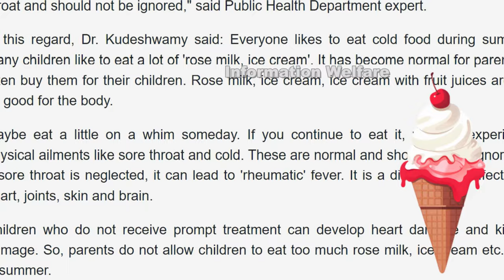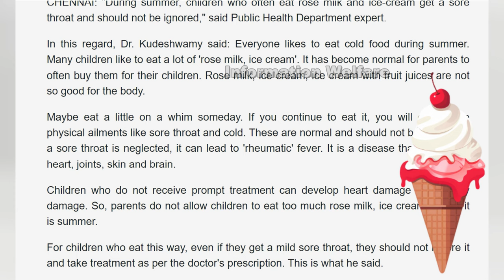🔥ரோஸ் மில்க், ஐஸ்கிரீம் சாப்பிட்டால் என்னாகும் தெரியுமா?🔥டாக்டர்கள் எச்சரிக்கை...🔥பெற்றோர்களே உஷார்🔥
🔥ரோஸ் மில்க், ஐஸ்கிரீம் சாப்பிட்டால் என்னாகும் தெரியுமா? 🔥டாக்டர்கள் வெளியிட்ட எச்சரிக்கை🔥. 🔥பெற்றோர்களே உஷார். 🔥

ரோஸ் மில்க், ஐஸ்கிரீம் சாப்பிட்டால் 'ருமாட்டிக்' காய்ச்சல் வரலாம்

 ''கோடை காலத்தில், அடிக்கடி ரோஸ் மில்க், ஐஸ்கிரீம் சாப்பிடும் குழந்தைகளுக்கு தொண்டை வலி வந்தால், அலட்சியப்படுத்தக் கூடாது,'' என, பொது சுகாதாரத்துறை நிபுணர் குழந்தைசாமி கூறினார்.

இதுகுறித்து, டாக்டர் குழந்தைசாமி கூறியதாவது: கோடை காலத்தில் குளிர்ச்சியாக சாப்பிடுவது அனைவருக்கும் பிடித்தமானது. குழந்தைகள் பலர், 'ரோஸ் மில்க், ஐஸ்கிரீம்' போன்றவற்றை அதிகம் சாப்பிட விரும்புவர். பெற்றோரும், குழந்தைகளுக்கு அவற்றை அடிக்கடி வாங்கி கொடுப்பது இயல்பாகி விட்டது. ரோஸ் மில்க், ஐஸ்கிரீம், பழரசங்களுடன் சேர்ந்த ஐஸ்கிரீம் ஆகியவை உடலுக்கு அவ்வளவு நல்லதல்ல.

என்றாவது ஒரு நாள் ஆசைக்காக சிறிதளவு சாப்பிடலாம். தொடர்ந்து சாப்பிட்டால், தொண்டை வலி, சளி போன்ற உடல் உபாதைகள் ஏற்படும். இவை சாதாரணமானவை என, அலட்சியப்படுத்தக் கூடாது. தொண்டை வலி ஏற்பட்டு அலட்சியப்படுத்தினால், 'ருமாட்டிக்' காய்ச்சல் ஏற்படும். இது, இதயம், மூட்டுகள், தோல் மற்றும் மூளையை பாதிக்கக்கூடிய நோயாகும்.

உடனடியாக சிகிச்சை பெறாத குழந்தைகளுக்கு, இதய பாதிப்புடன், சிறுநீரக பாதிப்பும் ஏற்படும். எனவே, கோடைகாலம் தான் என குழந்தைகளை, ரோஸ் மில்க், ஐஸ்கிரீம் போன்றவற்றை அதிகம் சாப்பிட பெற்றோர் அனுமதிக்காதீர்.

அவ்வாறு சாப்பிடும் குழந்தைகளுக்கு, லேசான தொண்டை வலி வந்தாலும் அலட்சியப்படுத்தாமல், டாக்டரின் பரிந்துரைப்படி சிகிச்சை எடுத்துக்கொள்ள வேண்டும். இவ்வாறு அவர் கூறினார்.